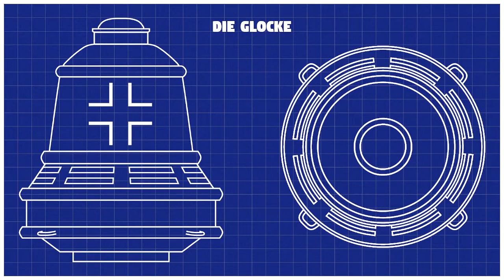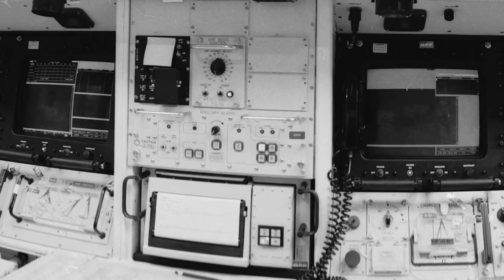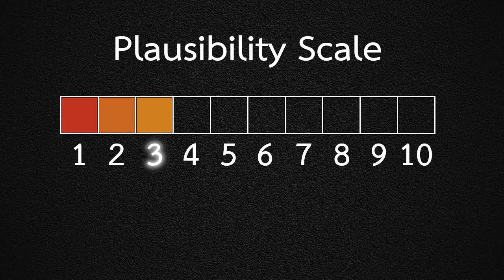Die Glocke and the Kecksburg UFO - Amazing Unexplained Phenomena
This video looks into whether the Kecksburg UFO of 1965, and a Nazi Wonder weapon called Die Glocke (The Bell), from 1945, were the same object, and whether the object was lost in time for two decades.